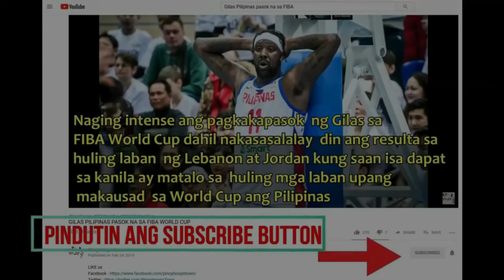GRABE ANG GINEBRA SA GAME 3 | SINANIBAN SI RJ ABARRIENTOS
Ano sa tingin ninyo, mahina ba talaga si Brownlee sa depensa kung kayat kinakain lang ito ni Anusike sa loob?